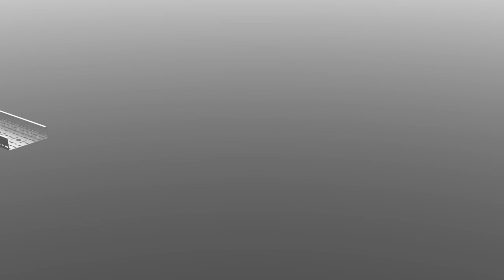Cable Trays General Installation Animation | EAE Elektrik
EAE Elektrik Cable Trays General Installation Animation. For more information about the EAE Cable Trays go

EAE cable ducts; in automatic production lines is produced in a series in a "ROLL FORMING" method.  The standard channel size is 3m. depending on demand can be produced in 6 m.